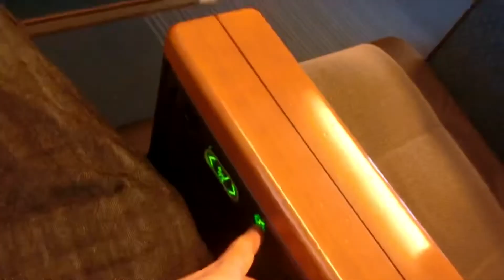秋田新幹線こまち号グリーン車車窓🍀 秋田⇒盛岡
2022年5月末、東北絆まつりの帰りに撮影しました。